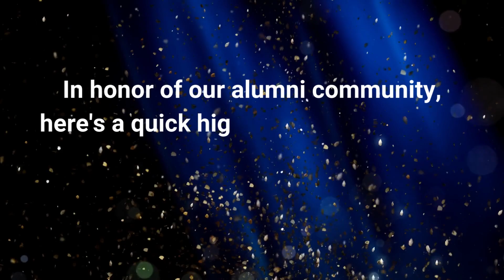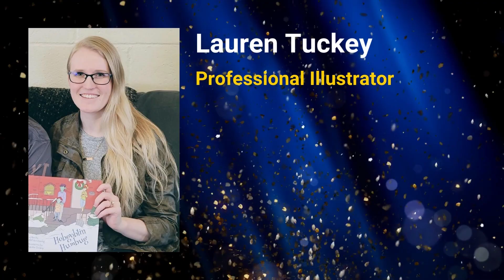100 years of alumni success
SC4 alumni are health care leaders and professionals, teachers and professors, engineers, doctors, lawyers, welders, scientists, government officials, public safety officers, designers, managers, entrepreneurs, artists and much more. They come from all walks of life and positively shape our local and global communities every day.

Learn more about SC4 alumni: sc4.edu/alumni
Learn more about starting smart at SC4: sc4.edu/smart-start/